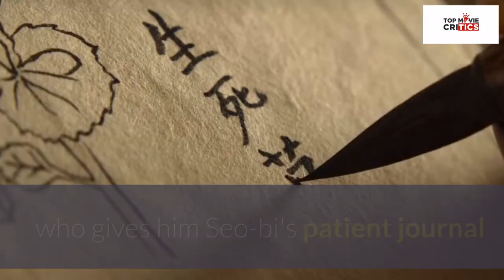Kingdom Netflix Review: Cast 1 2 explained Will there be a Season 3? 🗡⛩ 👁‍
Kingdom Netflix Review:  Season 1 2 .Will there be a Season 3? 🗡⛩ 👁‍

Here are Top Movie Critics Kingdom reviews and everything you need to know about Kingdom the series.

What is Kingdom on Netflix about? 🎥🎥🎥
Kingdom is a 2019 South Korean Joseon period thriller TV series written by Kim Eun-hee and directed by Kim Seong-hun. It is Netflix's first original Korean series.

Watch as the prince faces a new breed of enemies and save his people while a mysterious plague begins to spread.

Ju Ji-hoon as Lee Chang, Ryu Seung-ryong as Lord Cho Hak-ju, Bae Doona as Seo-bi, Kim Sang-ho as Mu-yeong, Kim Sung-kyu as Yeong-shin, Jeon Seok-ho as Cho Beom-pal, Kim Hye-jun as Queen Consort Cho, Heo Joon-ho as Lord Ahn Hyeon

Keep watching to know more about Kingdom on Netflix season 1 and season 2 reviews, Kingdom reaction, storyline, plot, cast of characters, Kingdom zombie, Kingdom explained and interesting titbits about production and more!

Like Wacthing netflix movies, hbo series and trailers? or Amazon prime video, Apple itunes tv 4k ,roku or disney plus?
Top movie critics 2020 channel reviews, covers all film, Shows movie teaser trailers and entertainment on the celebrity news

Like popular channels chris stuckmann? Emergency awesome? watchmojo? Joblo movie trailers? looper? ossa and screen rant? Your'll love us ..